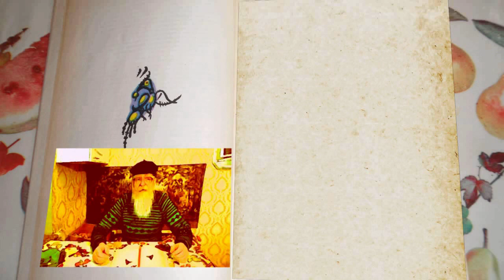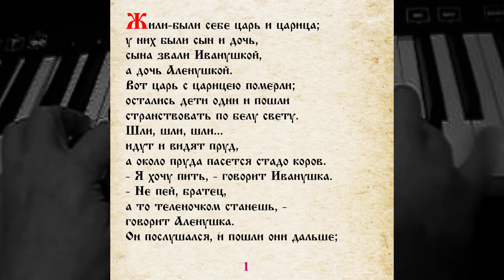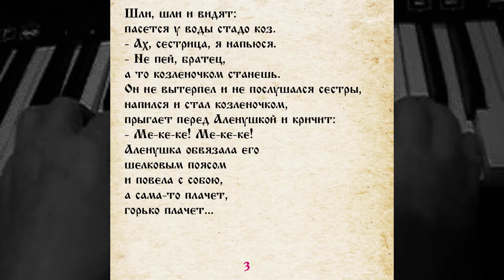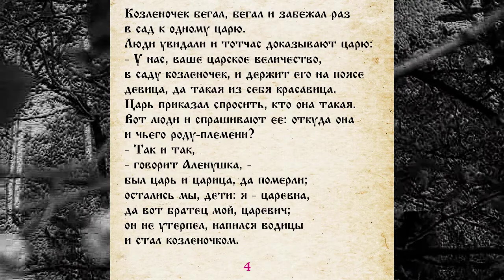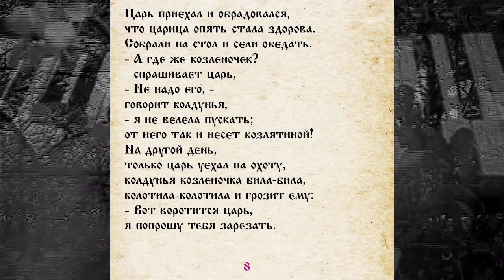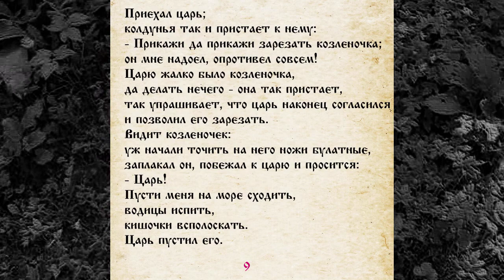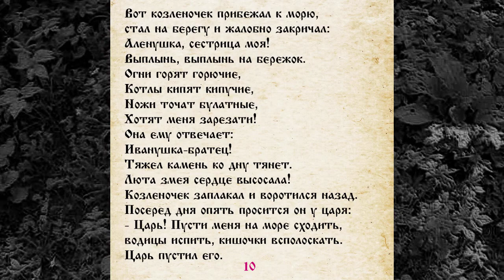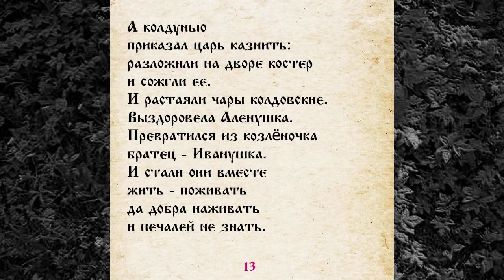СКАЗКА 010 СЕСТРИЦА АЛЕНУШКА И БРАТЕЦ ИВАНУШКА